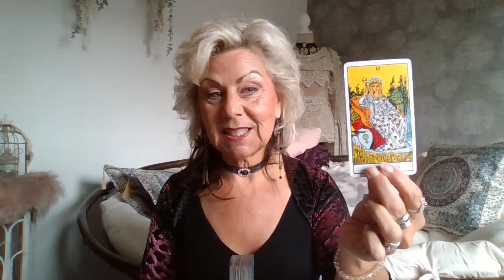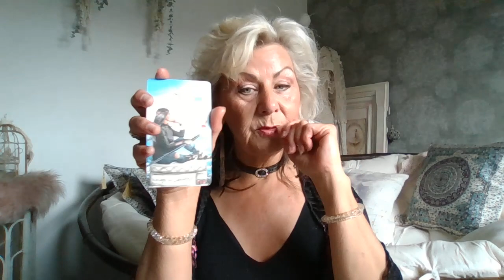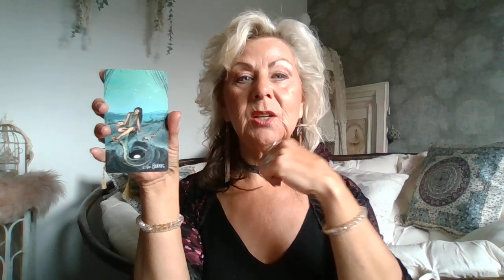***Energy reading 22-04 tot 05-05 ***De Keizerin***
Welkom bij Hetty - Praktijk Elfira.

Dit is een algemene reading voor het collectief voor de energy reading van 22-04 tot 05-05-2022.
Het kan zijn dat het niet voor iedereen resoneert en dat geeft ook niet. Haal er uit wat van toepassing is voor jou.

Ik vind het superfijn als je mij laat weten of het jou paste! Het motiveert mij zeker om dan verder te gaan.

De donaties worden o.a. gebruikt om nieuwe kaartendecks te kopen.
Uiteraard mag je ook iets overmaken op bankreknr NL80RABO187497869
Alvast superdank voor de genomen moeite 💝

Liefs
Hetty
Praktijk Elfira